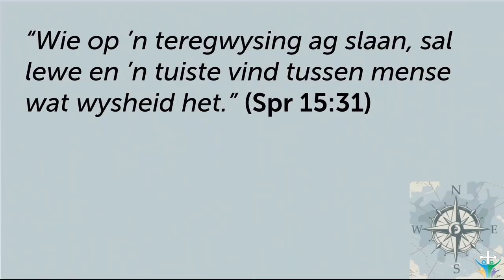Waar kry jy WYSHEID? Identifiseer SWAKHEDE (Pt. 3)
Hierdie is 'n uitknipsel van die preek: Belê in Kennis, Wysheid en Insig.